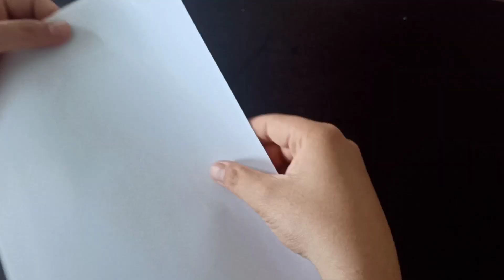DIY - PUBG-A4 KAĞITTAN TÜFEK NASIL YAPILIR | HOW TO MAKE A WEAPON FROM PAPER |ORİGAMİ| PAPER CRAFT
DIY - A4 KAĞITTAN TÜFEK NASIL YAPILIR  | HOW TO MAKE A WEAPON FROM PAPER | ORİGAMİ | CRAFT